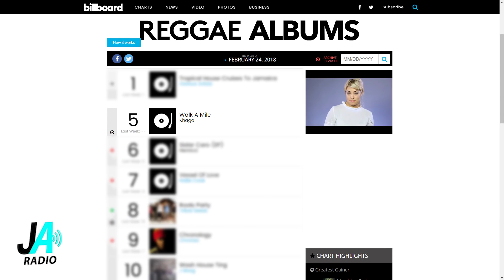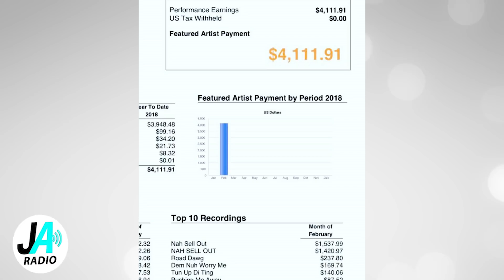Khago Earns USD $4000 In Sales for February | Doing Better Than Most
Khago's Walk A Mile album made its debut at number five on the Billboard Reggae Charts, one place below Damian Marley's Grammy-winning Stony Hill and several places above Chronixx's grammy-nominated Chronology